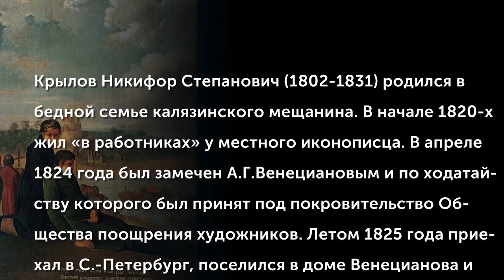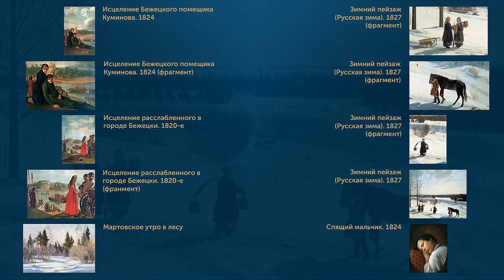Крылов Никифор Степанович (1802-1831)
Крылов Никифор Степанович (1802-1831) родился в бедной семье калязинского мещанина. В начале 1820-х жил «в работниках» у местного иконописца. В апреле 1824 года был замечен А.Г.Венециановым и по ходатайству которого был принят под покровительство Общества поощрения художников. Летом 1825 года приехал в С.-Петербург, поселился в доме Венецианова и стал одним из первых его учеников. В июле того же года Крылов получил разрешение посещать рисовальные классы Академии художеств.
(Музыкальное  сопровождение: Аренский Антон Степанович (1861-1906) - Сюита №1 Соль минор, Op.7, 1. Вариации на русскую тему)
В 1819 году художник Алексей Венецианов (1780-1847) оставил службу и поселился с семьей в деревне Сафонково Тверской губернии, где организовал собственную художественную школу, в которой за 20 лет прошли обучение свыше 70 человек. Подробнее о школе Венецианова